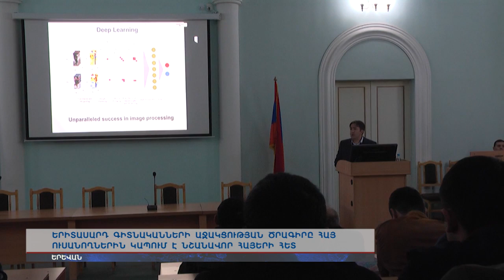Թվային դարի արժեքավոր ու զտված տվյալներն՝ ըստ Արամ Գալստյանի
Երիտասարդ գիտնականների աջակցության ծրագիրը փորձում է Հայաստանի ուսանողներին կապել նշանավոր հայերի հետ: